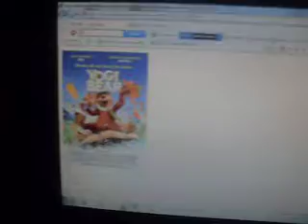Dan Akariod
:P bored